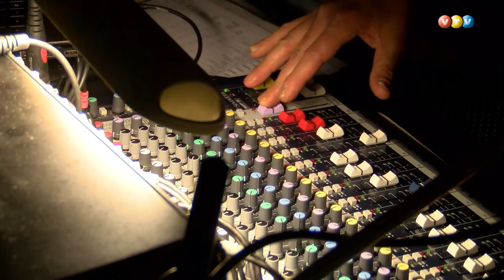Jauno grupu konkurss ''Burziņš Cesvainē 2016''